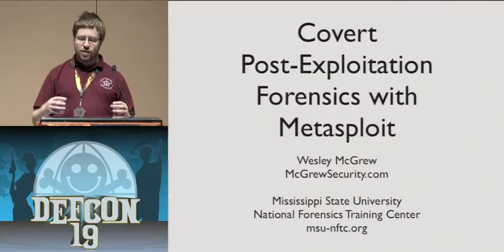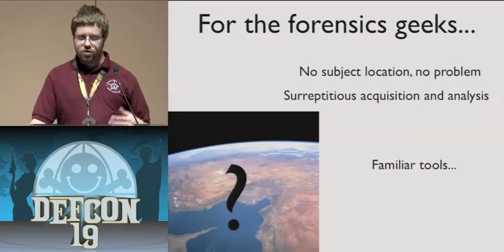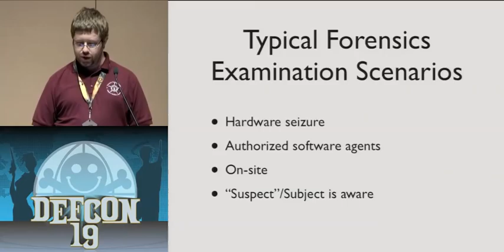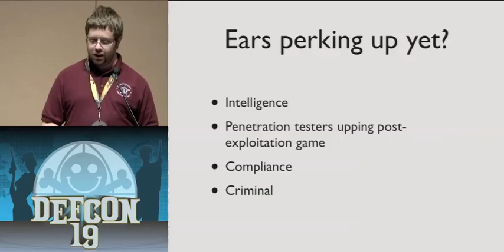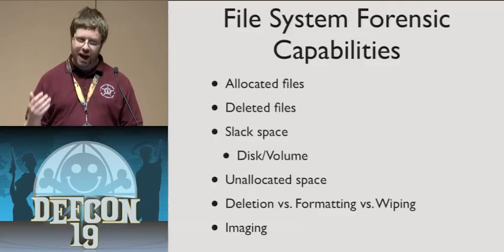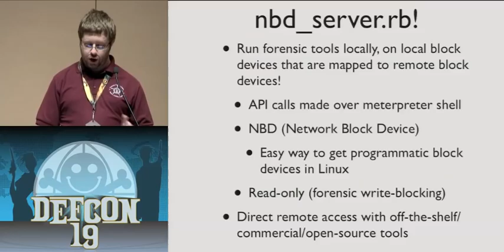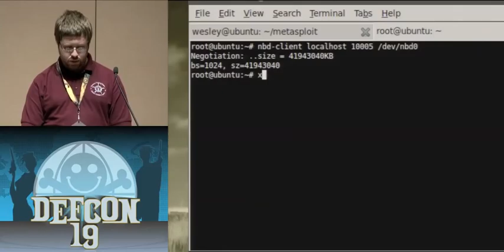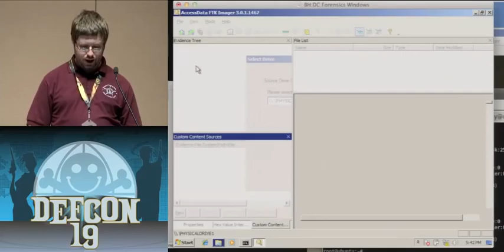DEFCON 19 (2011) - Covert Post-Exloitation Forensics with Metasploit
by Wesley McGrew